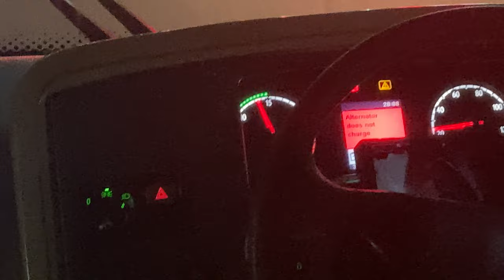rapidPenang Alternator does not charge warning message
Rapid Penang PLA7470

Filmed on 11 September ‎2023 in Malaysia.

Featuring showcase overview a Scania K series bus with Gemilang Coachwork Sdn Bhd bodywork.

Rapid Bus Sdn Bhd,  Prasarana Malaysia Berhad ﾠﾠ
ﾠﾠ